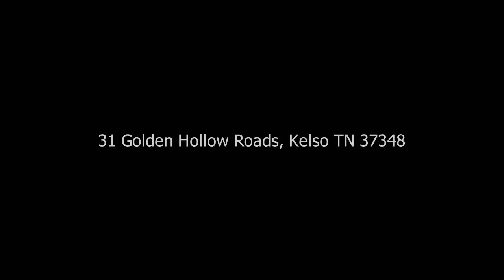31 Golden Hollow Roads, Kelso TN 37348